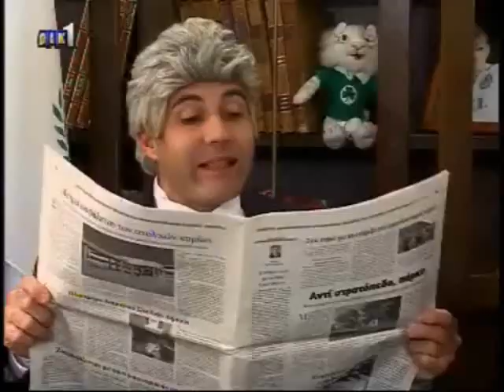xristofias Enen Enen patates antinaxtes